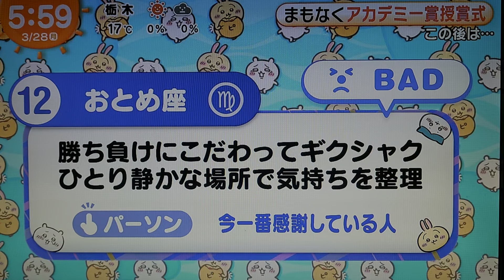ちいかわ占い 3月28日